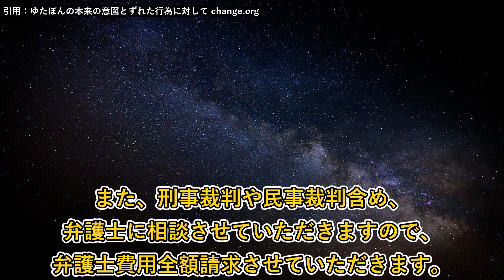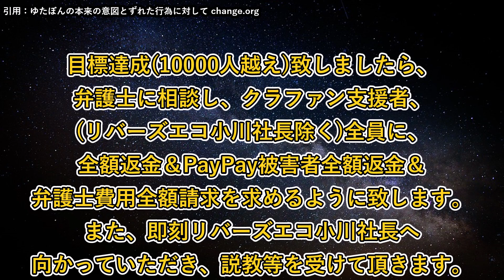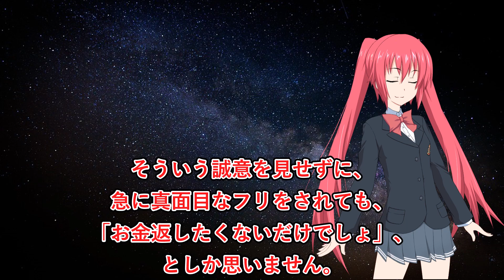ゆたぼん、署名にビビって急に真面目になる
※署名活動には絶対に参加しないでください。後出しで告知内容を改変される可能性があります。署名活動に参加してしまった場合、メールからキャンセルができます。メールを紛失した場合はサポートに問い合わせれば対応していただけます※

なんか結構大事になっていますね。今後どうなるのでしょうか。　／👍Goodボタンを押して支援よろしくお願いします！